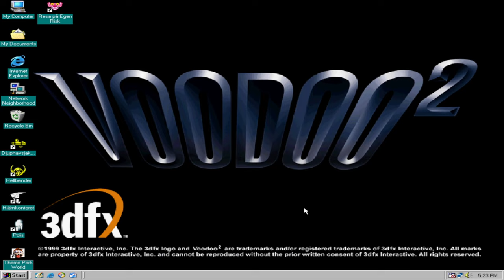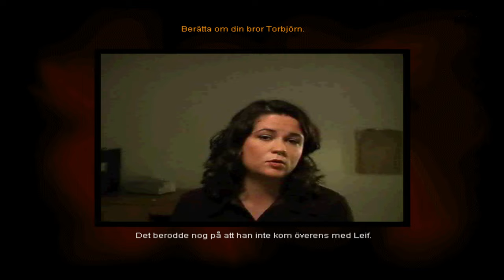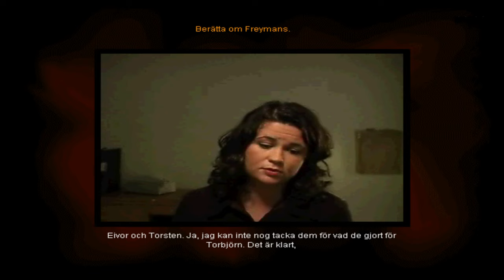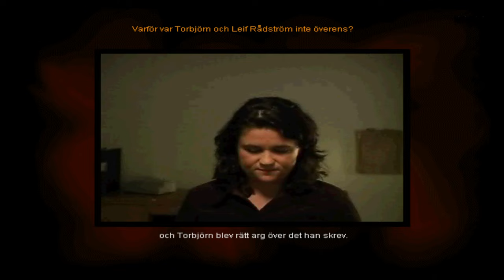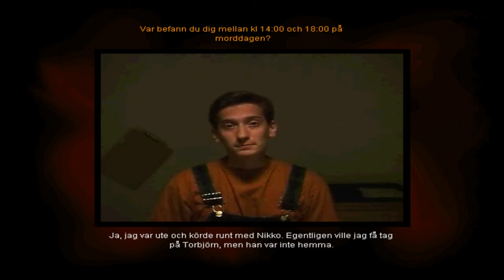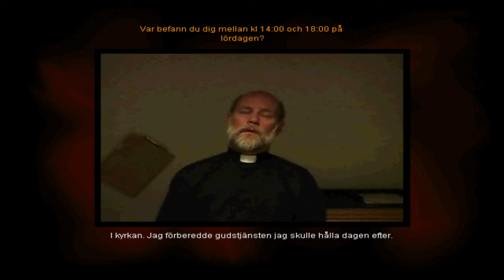Polis Det Röda Fallet - Del 1: Fyndet på Fältet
Polis är ett datorspelserie utgiven i tre utgåvor med fem fall släppta mellan 1998 och 2001. Spelen är utvecklad av Vision Park.

Det första spelet utkom 1998, i den versionen fanns tre fall. Det röda, gula och blåa fallet. I spelet medverkade Tommy Lindström som sig själv. Under 2000 släpptes den andra utgåvan, Polis 2 och då nylanserades den första utgåvan genom att de släppte de tre fallen som varsin utgåva.